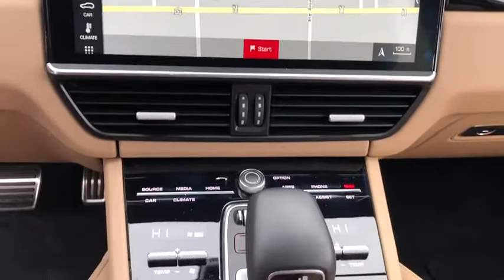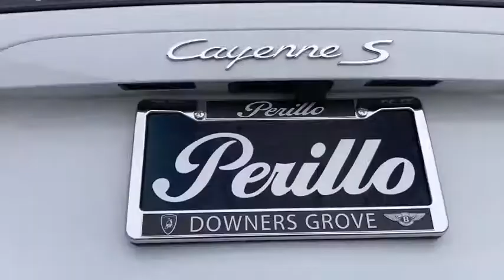2019 Porsche Cayenne Northbrook, Hinsdale, Oak Brook, Glenview, Downers Grove, IL LD316A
Carrara White Metallic Used 2019 Porsche Cayenne available in Downers Grove, Illinois at Perillo Bentley Downers Grove. Servicing the Northbrook, Hinsdale, Oak Brook, Glenview, IL area.
2019 Porsche Cayenne S Premium - Stock#: LD316A - VIN#: WP1AB2AY9KDA63199